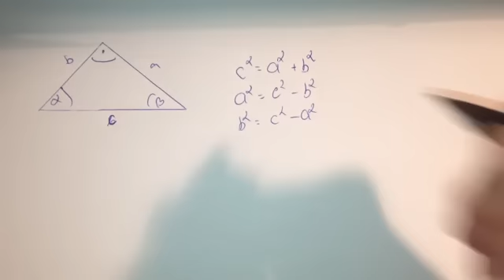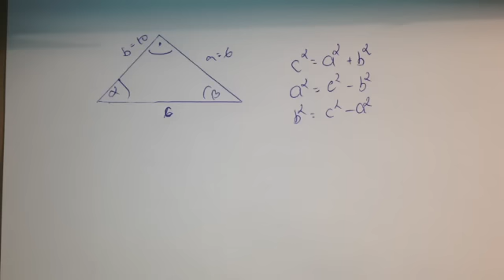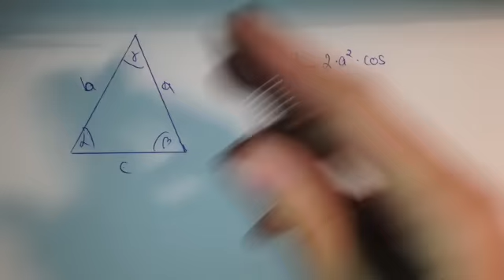Seiten eines Dreiecks ausrechnen / Kosinussätze und Sinussätze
Wer die Seite eines Dreiecks ausrechnen möchte, kann das entweder mit den Konisussätzen machen oder mit den Sinussätzen. Bei den Sinussätzen werden die Seiten a,b und c jeweils mit den Sinus Alpha, Beta und Gama dividiert. Die Kosinussätze sind etwas kompliziertere Formeln die man stets auswendig lernen sollte.